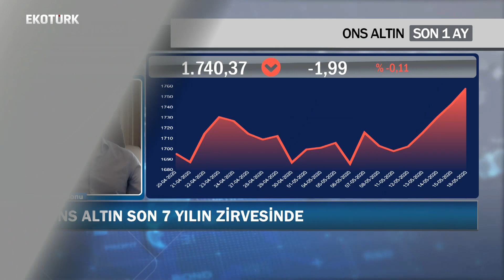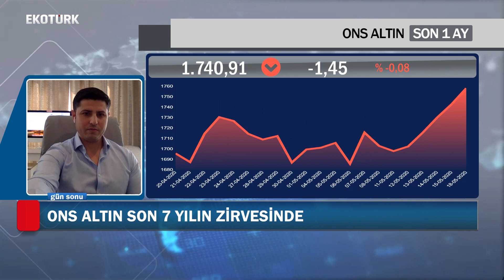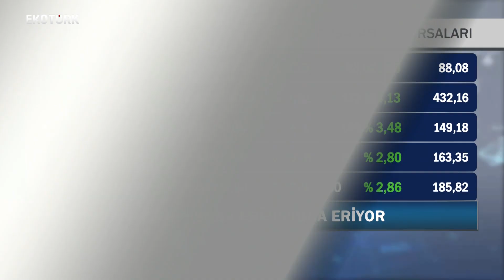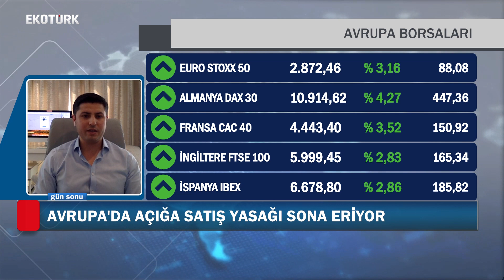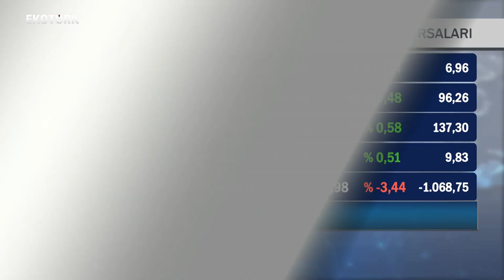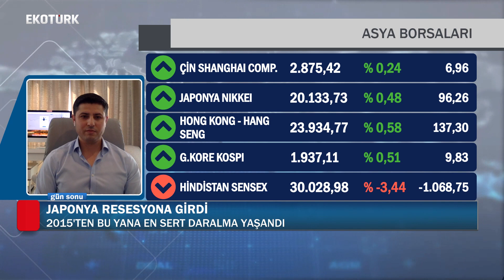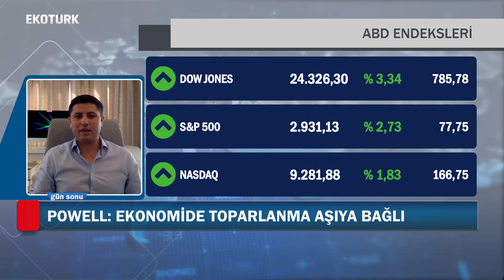18 May 2020, Muhammed Demir, Gun Sonu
Gold, End of short selling ban in Europe, Crude Oil and Recession in Japan with Ozlem Karakullukcu from EkoTurk.

Altin, ham petrol, Avrupapiyasalarindaki aciga satis yasaginin sona ermesi ve Japonya'nin resesyona girmesi uzerine EkoTurk'ten Ozlem Karakullukcu ile soylesimiz.